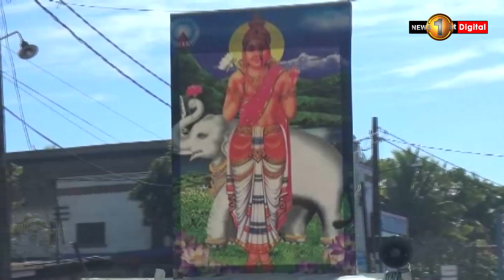වන්දනා සමය ඇරඹුණත් සිරිපා කරුණාවට නොපැමිණෙන්නැයි, නුවරඑළිය දිස්ත්‍රික් කොරෝනා මර්දන කමිටුව ජනතාවගෙන්